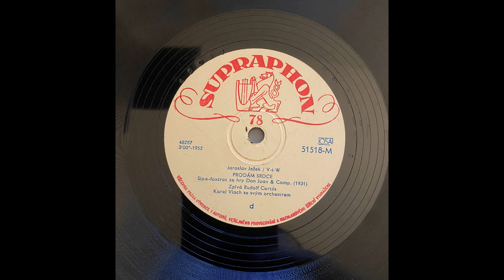Prodám srdce - Jaroslav Ježek / V+W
Zpívá Rudolf Cortés
Hraje Karel Vlach se svým orchestrem

DECHO Vám přináší kvalitní DECHOvou hudbu

Vaše nahrávky  dechové hudby na SP, LP, EP, MC, CD rádi zdarma zdigitalizujeme a zveřejníme na tomto kanále. Chcete spolupracovat?